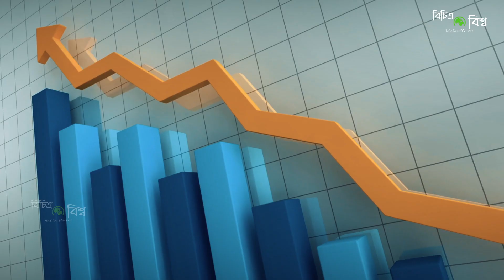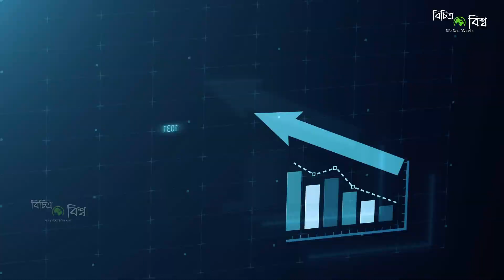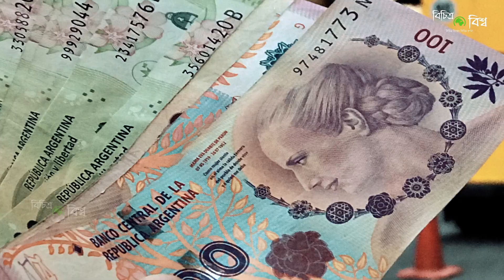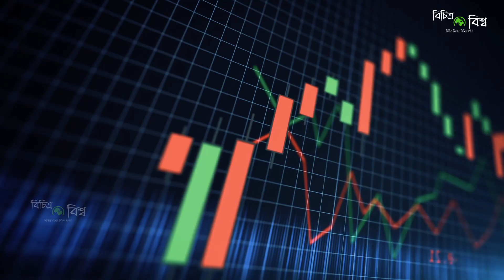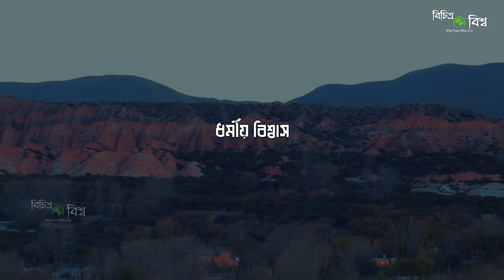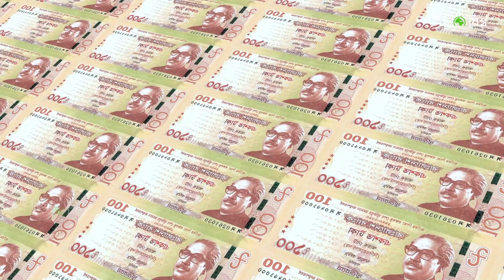আর্জেন্টিনা কেমন দেশ | আর্জেন্টিনার অজানা তথ্য এবং ইতিহাস | A Documentary Video On Argentina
⚫️ TIMESTAMPS:

◾️ 0:00 Intro
◾️ 00:51 History of Argentina
◾️ 01:39 Political history of Argentina
◾️ 02:16 Demographics and Religions of Argentina
◾️ 02:57 The advent of Islam
◾️ 03:25 Location and size of Argentina
◾️ 04:15 Economy of Argentina
◾️ 04:58 Some facts about Argentina
◾️ 05:39 Iguazu Falls
◾️ 07:34 Usuaia: End of the world
◾️ 08:49 Perito Moreno Glacier
◾️ 09:49 Barolichi
◾️ 10:26 Quebrada de Humahuaca
◾️ 11:42 Argentina travel expenses

আর্জেন্টিনা দক্ষিণ আমেরিকা মহাদেশের একটি দেশ। আয়তনের দিক দিশে দক্ষিণ আমেরিকার ২য় বৃহত্তম এবং বিশ্বের ৮ম বৃহত্তম দেশ (ব্রাজিলের পরে)। দেশটি দক্ষিণ আমেরিকার দক্ষিণ অংশের প্রায় পুরোটা জুড়ে অবস্থিত। এই দেশের পশ্চিম সীমানা নির্ধারণ করেছে আন্দেস পর্বতমালা, যার অপর পার্শ্বে চিলি অবস্থিত। দেশটির উত্তরে বলিভিয়া ও প্যারাগুয়ে, উত্তর-পূর্বে ব্রাজিল ও পূর্ব দক্ষিণে আটলান্টিক মহাসাগর।  এই দেশটি মূলত ফুটবল ও ট্যাঙ্গো ডান্সের জন্য পৃথিবীজুড়ে বিখ্যাত। প্রাচীন ঐতিহ্য এবং স্থানীয় সংস্কৃতি নিয়ে পরিপূর্ণ একটি সৌন্দর্য মন্ডিত দেশ আর্জেন্টিনার অজানা তথ্য আরো আলোচনা করেছি আর্জেন্টিনা দেশের ইতিহাস সম্পর্কে। তারপর আলোচনা করা হয়েছে আর্জেন্টিনা দেশের ভ্রমন টিপস সম্পর্কে বিস্তারিত তথ্য।

আমাদের চ্যানেলে কি বিষয়ে ভিডিও দেখতে চান ? কমেন্টে লিখে জানাতে পারেন ⇙ ☢☢☢ এই ভিডিওতে ব্যবহৃত কিছু ছবি প্রকৃত ব্যক্তি, ঘটনা, সময় বা স্থানকে উপস্থাপন করে না; দৃশ্যের শূণ্যতা পূরন করতে তা ব্যবহার করা হয়েছে। ☢☢☢ ফেসবুক পেজ লাইক করুন: 💡
⚠ এই চ্যানেলের কোন ভিডিও ডাউনলোড করে, পুনরায় কোন অনলাইন মাধ্যমে আপলোড করবেন না। ⚠ DO NOT DOWNLOAD & RE-UPLOAD THIS VIDEO IN ANY OTHER ONLINE PLATFORM ✔✔✔ এই ইউটিউব ভিডিওর লিংক শেয়ার করুন।

amazing facts about argentina in bangla
argentina vs brazil
about argentina country
argentina country
football news
interesting facts about argentina
মেসি আর্জেন্টিনার দেশ
ফুটবলের দেশ আর্জেন্টিনা
আর্জেন্টিনা ফুটবল দল
মেসি
Argentina
আর্জেন্টিনা দেশটি কেমন
আর্জেন্টিনা দেশ পরিচিতি
কেমন দেশ আর্জেন্টিনা
আর্জেন্টিনা দেশ সম্পর্কে জানতে চাই
আর্জেন্টিনা দেশের তথ্য
আর্জেন্টিনা
আর্জেন্টিনা দেশ
আর্জেন্টিনা দেশ কেমন